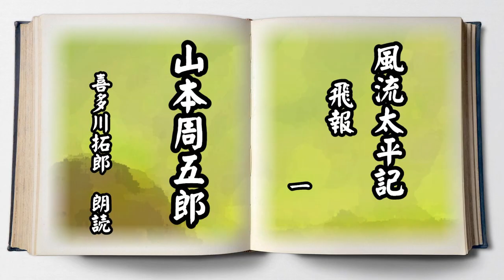山本周五郎「風流太平記」飛報 一 休之助は、陰謀の証拠となる重要な事実を発見する 声優ナレーターの喜多川拓郎の朗読です ちょっと一休み、心の休息に癒やしの朗読を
１９５２年(昭和２７年)１２月～翌年７月　『四国新聞』
『風流太平記』は、歴史ミステリーとしても、人間ドラマとしても楽しめる作品です。幕末という動乱の時代を舞台に、人々の生き様を描いた山本周五郎の代表作の一つと言えるでしょう
山本周五郎「風流太平記」飛報　一　休之助は、陰謀の証拠となる重要な事実を発見する　声優ナレーターの喜多川拓郎の朗読です

日本のどこかで密かに進行している大規模な陰謀を描いています。偽造貨幣、謎の手紙、異国の鳥など、様々な手がかりが提示され、主人公の万三郎は、兄の徹之助とともに、その陰謀の真相を追っていくことに

お仕事お疲れ様です。珈琲のお供に癒やしの朗読をお楽しみください。

喜多塾　VoiceMethod
声優ナレーター　プロのためのオンライン個人レッスン

あさがや朗読教室　朗読ワークショップ参加者募集。

１０分でよくなる滑舌レッスン
声の教室　VoiceDoc、発声や滑舌のお悩み
オンライン　無料カウンセリングはこちら